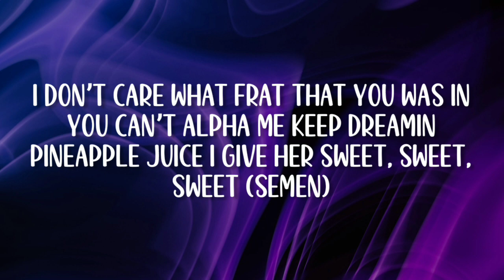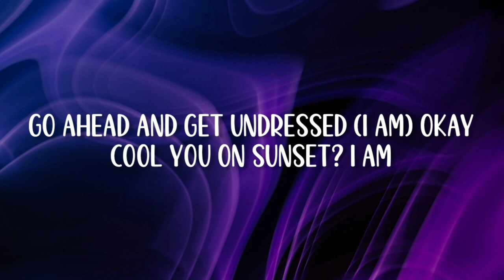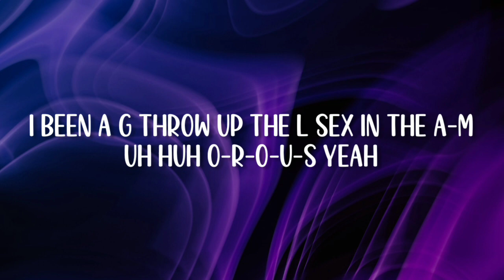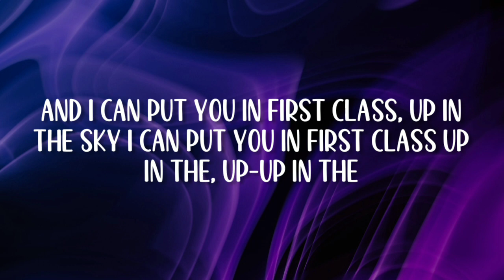Jack Harlow - First Class (Lyric video)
(Lyrics)
I been a
G
Throw up the
L
Sex in the
A-M
uh huh
O-R-O-U-S yeah
And I can put you in
First class, Up in the sky
I can put you in
First class up in the, up-up in the
I been a
G
Throw up the
L
Sex in the
A-M
uh huh
O-R-O-U-S yeah

I don’t care what frat that you was in you can’t alpha me
Keep dreamin
Hard drive full of heat seeking
I got plaques in the mail Peak season
Shoutout to my UPS workers making sure I receive it

I been a
G
Throw up the
L
Sex in the
A-M
uh huh
O-R-O-U-S yeah

You might be the man well thats Unless I am
I’m boutta slide
Okay I’m outside
Okay

I been a
G
Throw up the
L
Sex in the
A-M
uh huh
O-R-O-U-S yeah
I been a
G
Throw up the
L
Sex in the
A-M
uh huh
O-R-O-U-S yeah